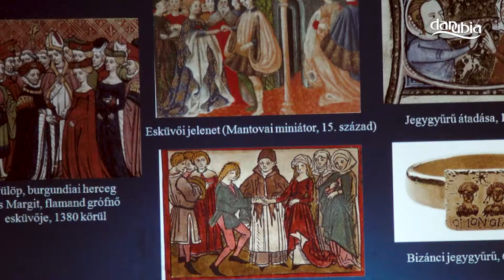A héja és a sas násza Visegrádon a Múzeumok Éjszakáján